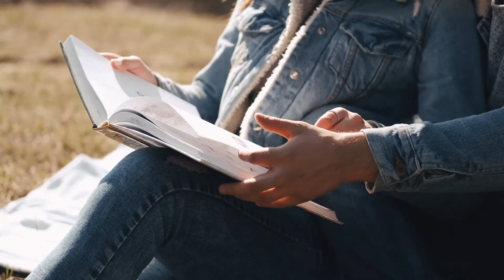Best Musical Composition To Reduce Stress& Reinvigorate your Thoughts & Feelings With Relaxing Music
Feeling relaxed during work is hard. You may be facing a challenge that requires hours of hard work and dedication. Or you may be studying a subject that is taking more time to understand than you anticipated. Both situations can cause tremendous stress and disturb your normal routines. Therefore, sometimes, all you need is a musical composition that can make you feel more composed, relaxed, and engaged in your thoughts to work out the best solution. This musical melody embraces a jazzy tune that helps you ponder over everything distinctly while maintaining your work composed.
Play this relaxing tune for work, close your eyes, sit back and relax during a difficult task. Take a short break to gather your thoughts together and understand the key areas to focus on. Then, strike back and get your desired result. Make this mellow melody a constant companion when trying to relax during work or study. Release your stress and feel positive about whatever you are working on. Remember, optimism starts from within: a relaxed mind is a productive mind, after all! The tune uses a continuous rhythm with multiple notes pressed in between to stimulate your mind to think in a positive direction. Think, act and perform better using this serene tune at work and study.